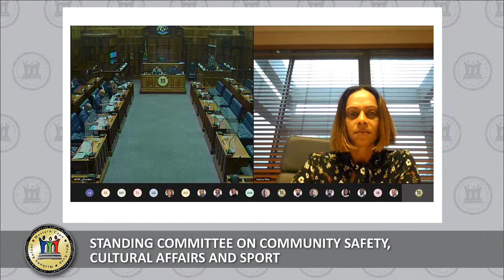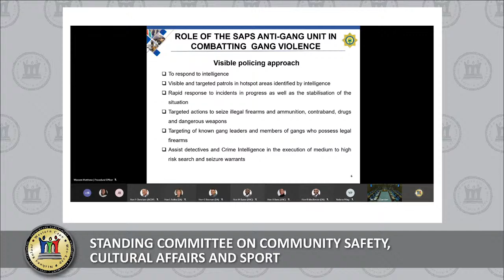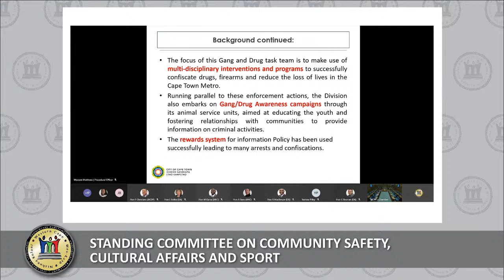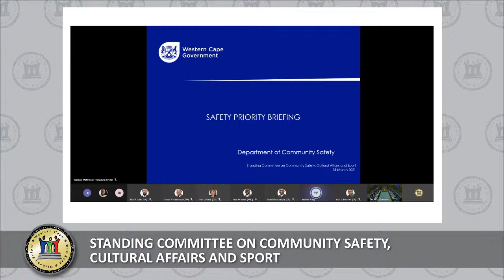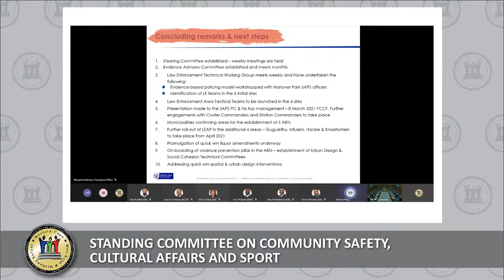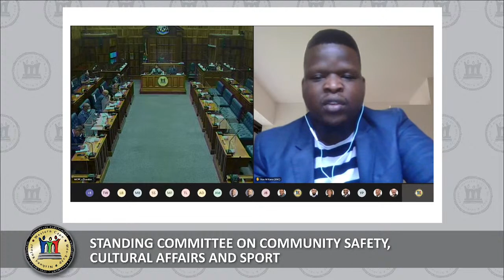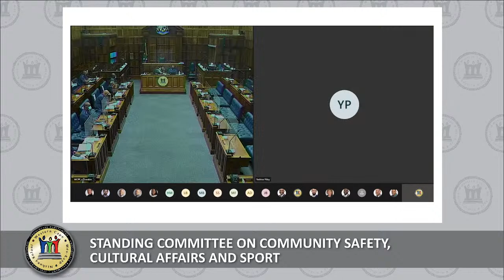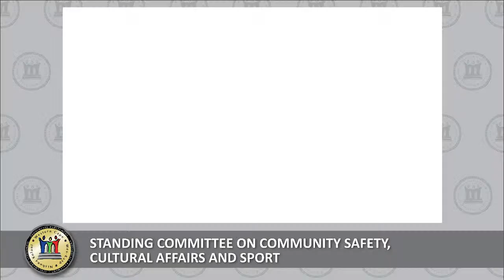Standing Committee on Community Safety, Cultural Affairs and Sport